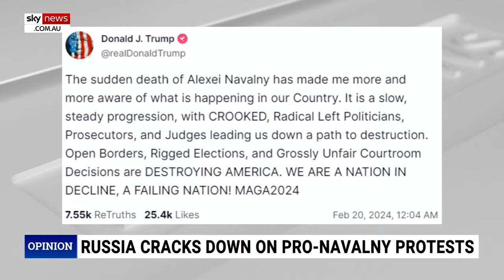'Woke corporation’: Michael Kroger savages Woolworths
Former Victorian Liberal Party president Michael Kroger says the Woolworths brand has been “seriously damaged” over the last 12 months.

Woolworths chief executive Brad Banducci has announced he will step down after facing intense scrutiny over price gouging at his supermarkets and a disastrous interview with the ABC.

“Woolworths have suffered shockingly in the eyes of the community over the last year,” Mr Kroger told Sky News host Peta Credlin.

“Mr Banducci: pack the salads, cut up the carrots and make sure the milk is fresh.

“Do not lecture people with $2 million worth of shareholders’ money about how they should vote for the Voice.

“This has been a very woke corporation – it’s gone bad in the last year.

“I think the interview is nothing compared to how woke this guy has taken the board; has taken Woolworths – and they will suffer a consumer backlash.”